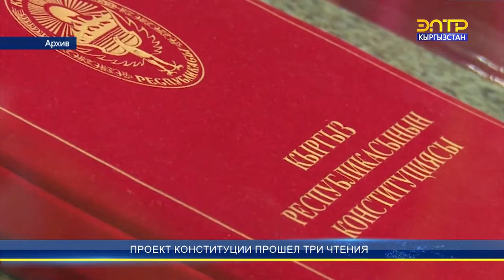ПРОЕКТ КОНСТИТУЦИИ ПРОШЕЛ ТРИ ЧТЕНИЯ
Сразу во втором и третьем чтениях депутаты Жогорку Кенеша одобрили законопроект о назначении референдума по проекту Конституции.  Всенародный плебисцит предлагается провести 11 апреля.  Всего на заседании присутствовали 100 нардепов, из которых «за» проголосовали 94 парламентариев, «против» - 6. Отметим, что на 11 апреля также назначены выборы в местные кенеши.